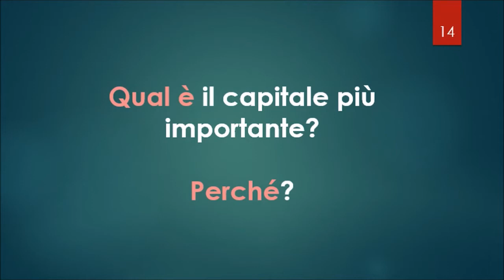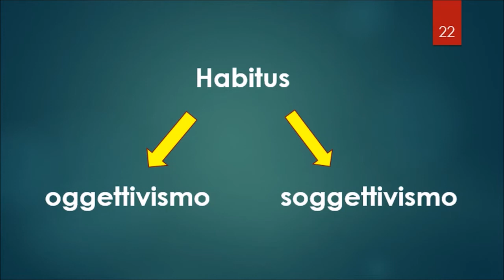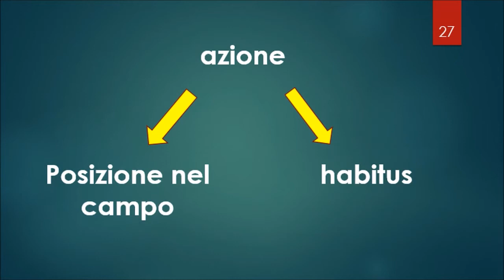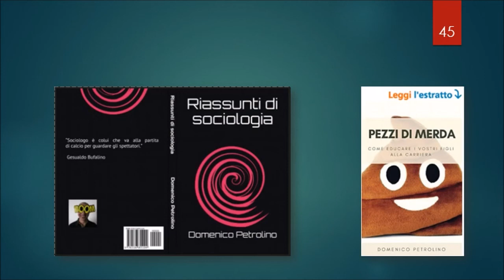Pierre Bourdieu - Quanto ne sai? (Ripasso con parole chiave)